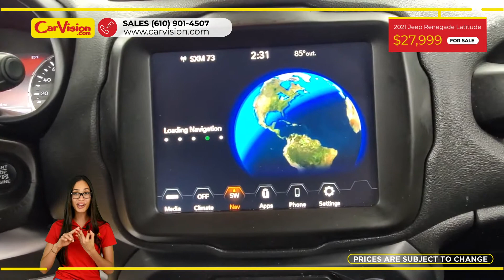2021 Jeep Renegade Latitude NAVIGATION BACK-UP CAMNERA 4WD Automatic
STOCK:M28876
VIN:ZACNJDB14MPM28876
MILEAGE:18,634 MILES